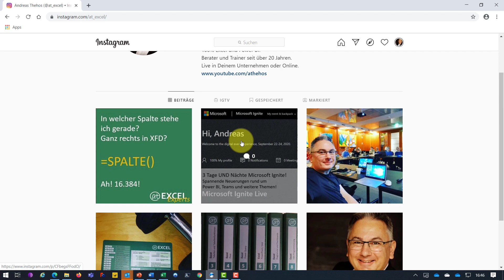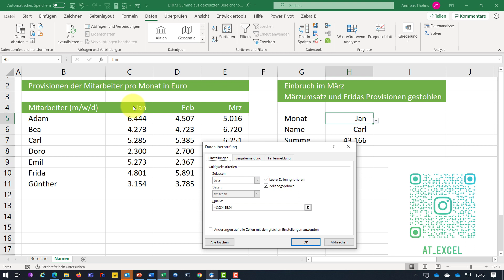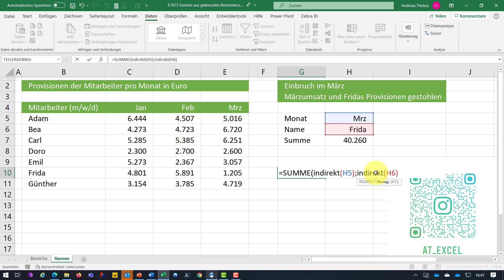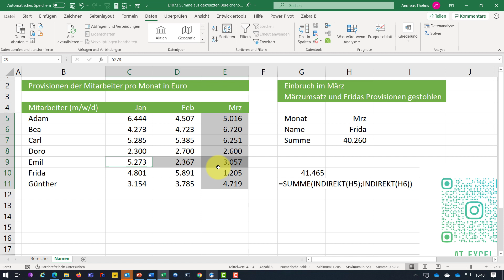Excel - Summe bei sich überschneidenden Bereichen - Doppelerfassung vermeiden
Wenn sich eine Summe über mehrere Bereiche erstreckt und die sich überschneiden sollten, dann werden die darunter liegenden Zahlen einfach doppelt oder noch öfter erfasst. Einfach den gleichen Bereich noch mal als Schnittmenge abziehen. Schnittmengen einfach so eingeben, dass erst der erste Bereich genommen wird, dann eine Leertaste und dann der zweite Bereich: =Summe(A1:B10 A3:F4) würde hier nur die Zellen A3:B4 addieren.
Mit der volatilen Funktion INDIREKT können auch Namen genutzt werden, wenn diese vorher nur in Zellen standen und ausgelesen werden sollen.